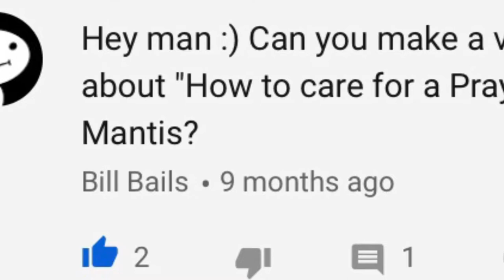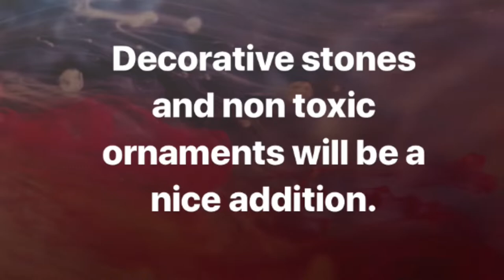Praying Mantis Setup Tutorial